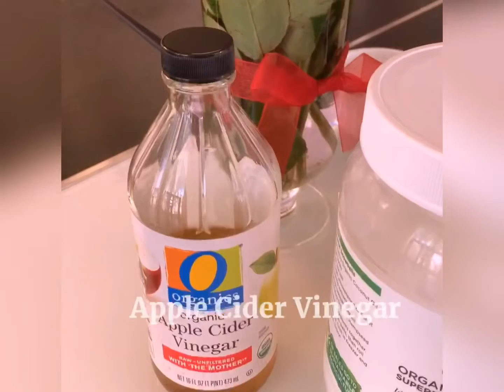Stay Home Stay Beautiful #2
Homemade honey, ACV, and coconut oil hair mask